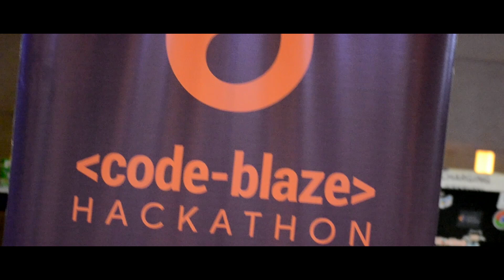GDG DevFest Philippines 2016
The biggest Google tech conference in the Philippines